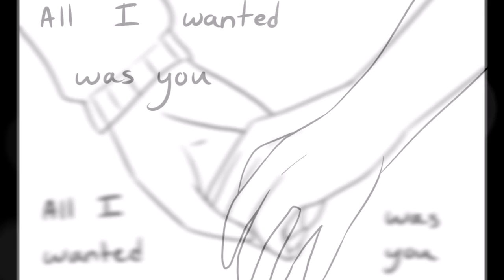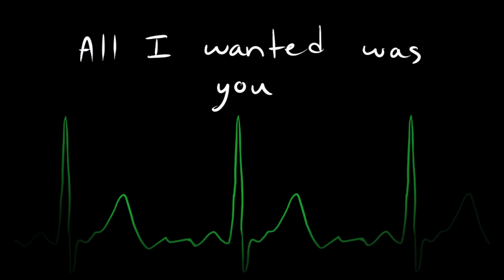[ LD ] Lock x Aito - All I Wanted (Paramore)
Youtube screwed with the timing of this so I'm super sorry everything doesn't line up properly.

I was going to color this but got super lazy and I really just wanted to upload it XP

Maybe I'll color it someday soon ouo

The song is All I Wanted by Paramore.

The characters are Lock and Aito. Lock belongs to me and Aito belongs to Miinu-Inu on deviantART. (Go find her, her art is adorable.)

Art is mine and is terrible of course. (Omf don't let me draw Aito anymore I can't and I suck)

Lock's an idiot.